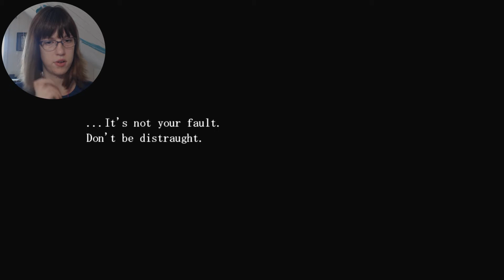WHAT IS THAT?! || The Crooked Man - Part 26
In which Blitz is sick of David's bullshit.

---More Below!---